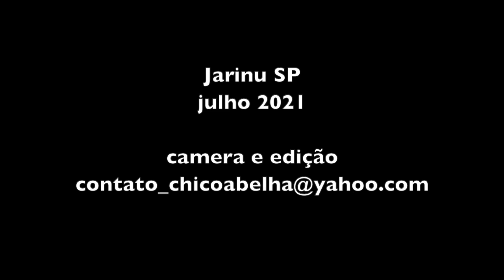COMIDA DE VERDADE - SÍTIO COPAÍBA - JARINU SP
Visita ao Sítio Copaíba em Jarinu, onde se produz legumes e verduras orgânicos in natura e processados.